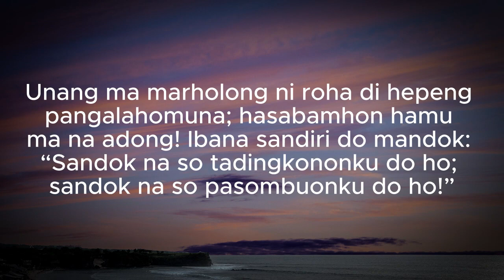Jangan Menjadi Hamba uang, tetap hidup Berkecukupan - Pdt. Juniar Siregar, M.Th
Bahasa Batak : 06.00 WIB, 8.30 WIB, 10.30 WIB
Variatif/B.Indonesia  : 16.00 WIB, 17.30 WIB
Sekolah Minggu : 07.30 WIB

Terimakasih, Syalom.

Pelayan Fulltimer :
Pdt. Juniar Siregar, M.Th (HKBP Sibuntuon)
Pdt. Hasanuddin Siregar (HKBP Tiberias)
Samuel Irfan Marpaung, SE, S.Si (Theol)